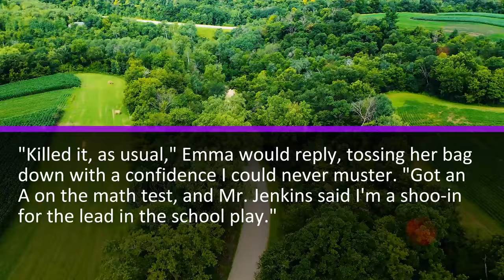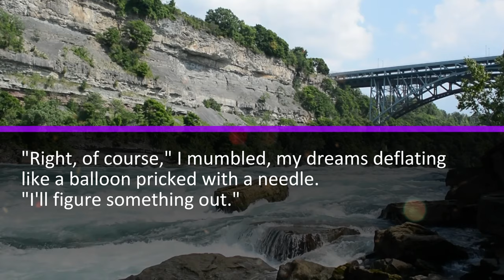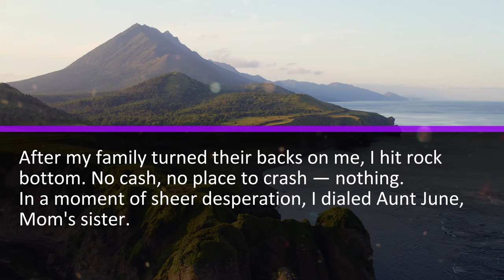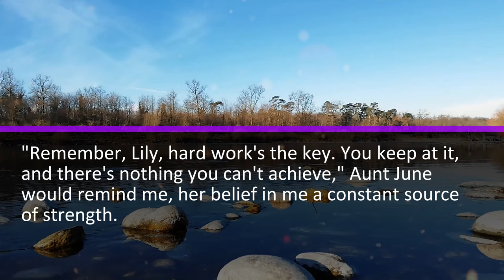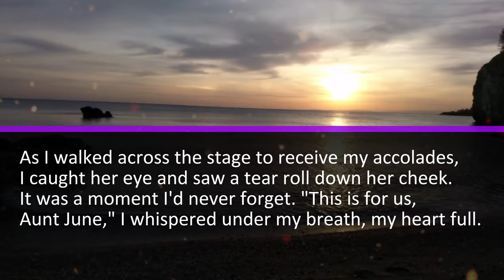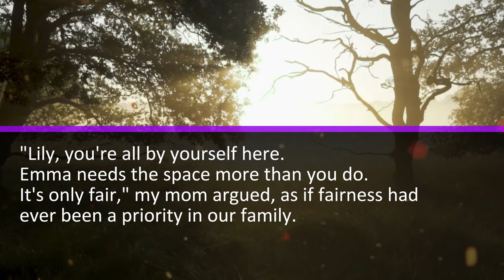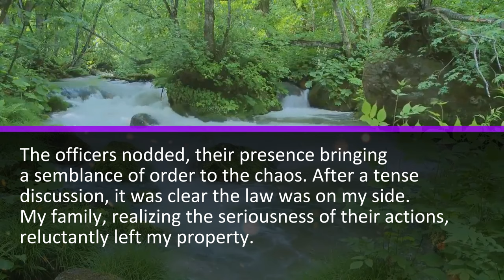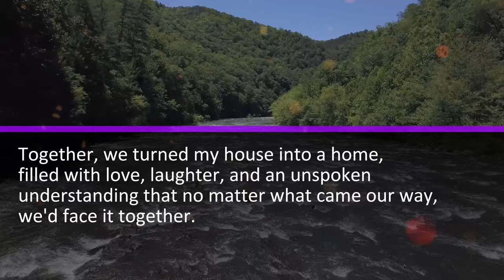My Sister Moved In With Me And Changed The Locks. Mom Explained Sis Needed This House More Than Me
Growing up, it was like living in two different worlds under the same roof. My sister, Emma, was the star, shining bright with every step she took. Me? I was Lily, the "other" daughter, blending into the background so well you'd forget I was there...